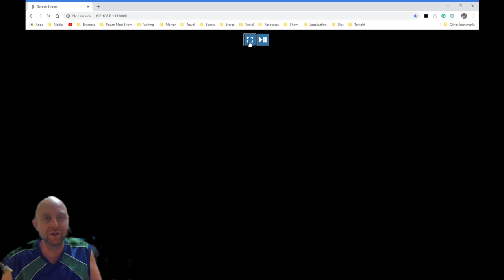American Bison Pulled Clone Evolution